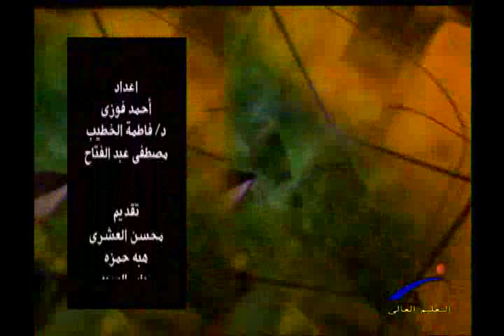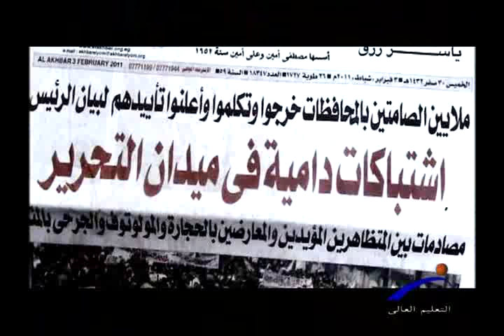الحصاد الاقتصادي بعد عام من الثورة ج1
قناة النيل للتعليم العالى " نقطة تحول " الحصاد الاقتصادي بعد عام من الثورة ، إعداد / فاطمه الخطيب ، إخراج / عربى سلامه